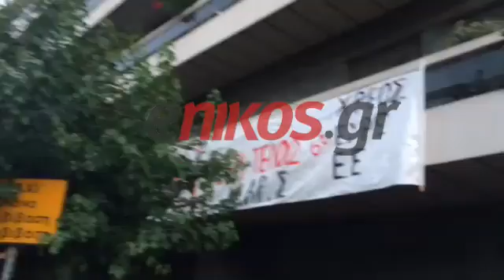Ένταση στο Σύνταγμα